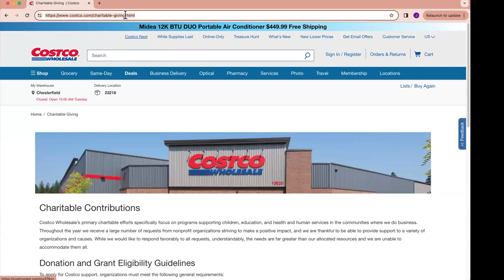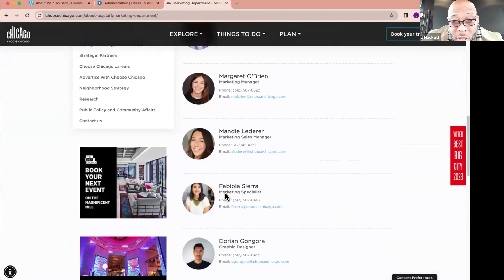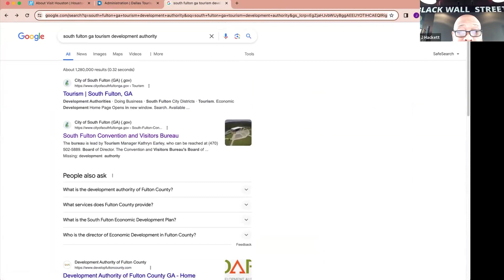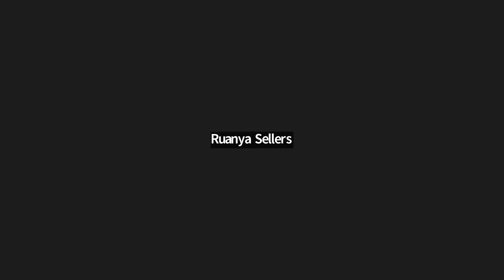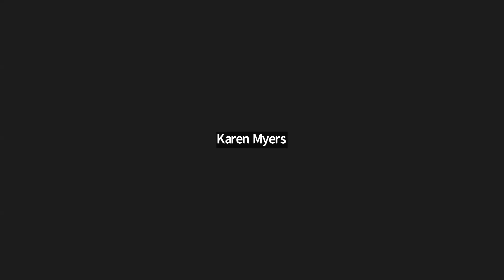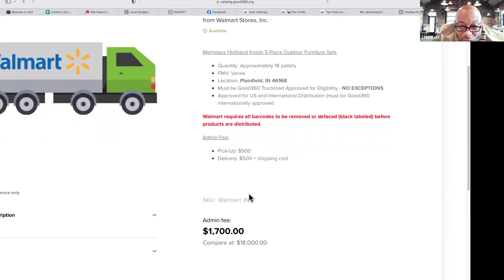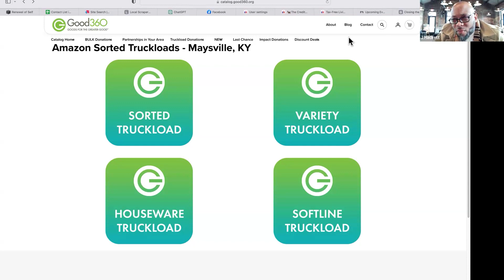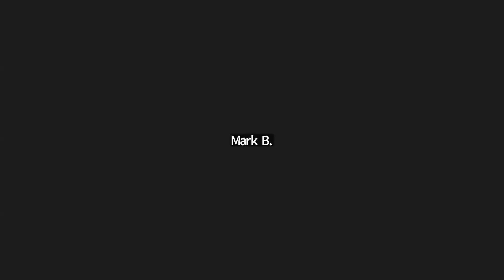Tourism Development Authority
→Ready for Grants? Click here←

HACKETT’S BOOKS:
The Secrets of the Grant Calendar